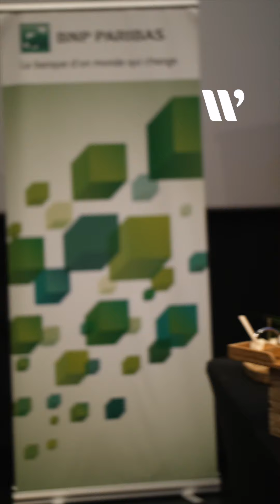On a parlé transition écologique aux Antilles-Guyane ...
En mai, on a parlé transition écologique aux Antilles-Guyane ... 🌿

🫶 Merci à vous tous d'avoir répondu présents que ce soit en Guadeloupe, en Martinique ou en Guyane !

Désormais, il est temps d'agir 💪